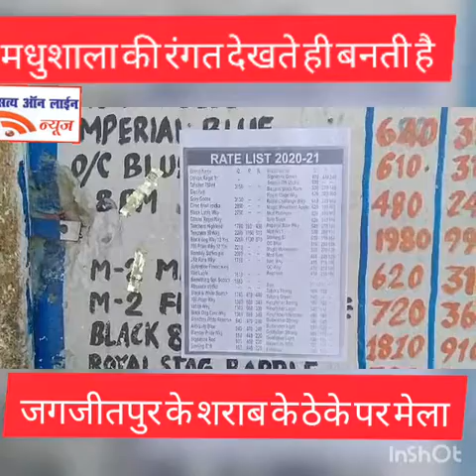जगीतपुर शराब के ठेके पर लगी लाइन रिपोर्ट सुमित भारद्वाज अश्वनी शर्मा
जगीतपुर शराब के ठेके पर लगी लाइन
रिपोर्ट सुमित भारद्वाज अश्वनी शर्मा